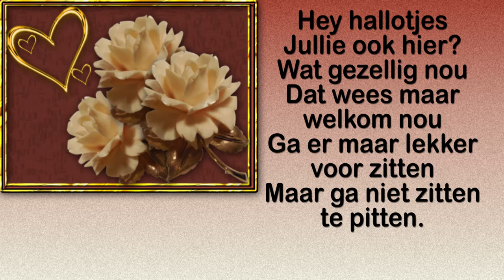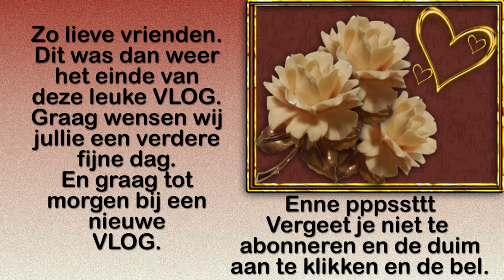Dinsdag 23 februari Begeleidster honden uitlaten kerstspullen naar zolder #1027